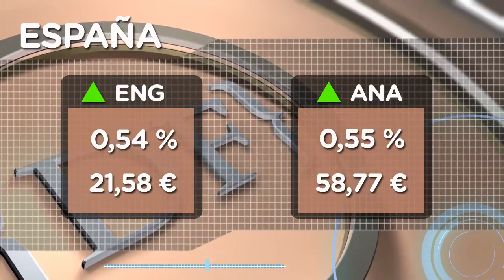El Ibex amanece con hambre de nuevos máximos